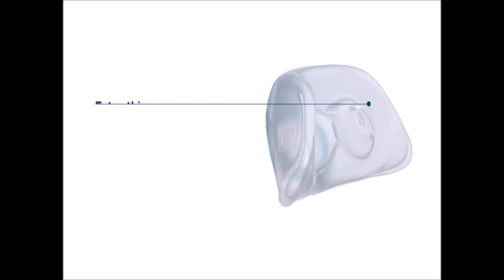Fisher & Paykel Brevida Nasal Pillow Mask System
- The Brevida is Fisher & Paykel's newest Nasal Pillow Mask System. The AirPillow seal inflates to seal in and around the nose. The headgear is adjustable and system comes with both Extra Small/Small and Medium/Large Nasal Pillow seals.